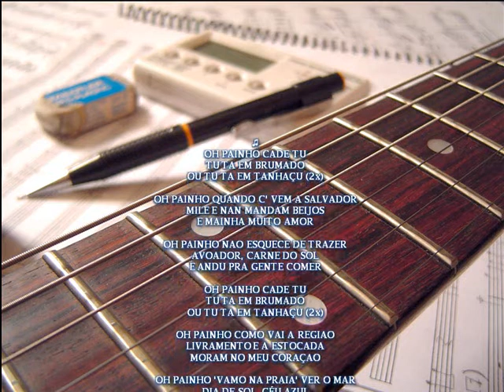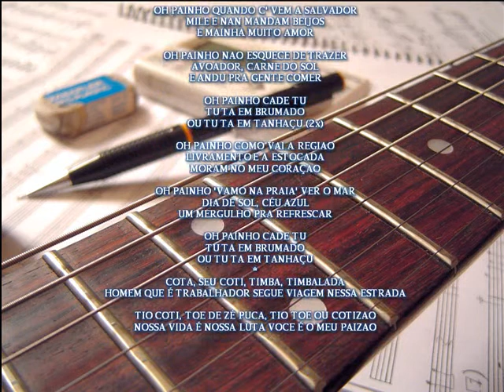oh painho cade tu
Essa é pra você, pai!!
Saudade paizão!!